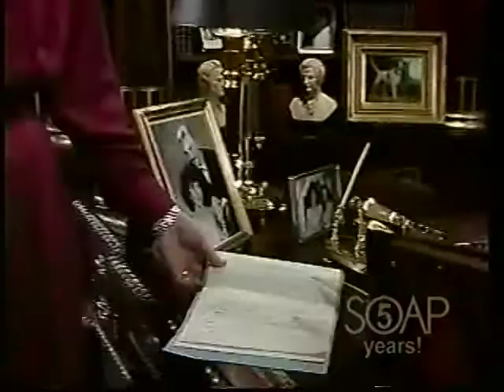Another World March 1989 ~ Master of Deception Pt. 1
Confronted by Amanda, the police and Cass, Iris proves to be quite the storyteller as she produces lie after lie to cover her alliance with Evan and "contract" with Jason Frame. The police seem to accept her explanations for now, but Cass not so much as he becomes even more determined to prove that someone other than Felicia shot and killed Jason. Also in this episode, Julie Ann informs big brother Zack that she's thinking of moving in with Rick, Evan questions Rachel about the death of Janice Frame(his mother), and we get the first hint of how far Mitch is willing to go to keep Felicia out of prison.

Noteworthy: The police inspect Jason's bank records and learn that the large checks he deposited came from Iris. Rachel tells Cass about  Iris's "contract" with Jason and the change in her demeanor since his death. When Amanda demands to know why she told Evan that Rachel murdered Janice in cold blood, Iris lies and tells her Evan misunderstood what she told him.